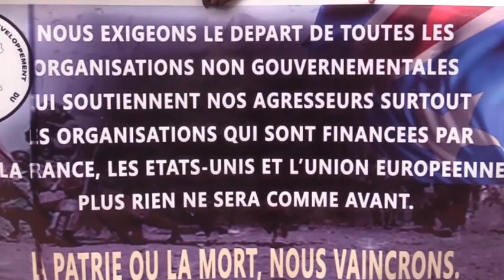18 ANS DE LA CONSTITUTION PROMULGUÉE PAR JOSEPH KABILA, BILAN ?